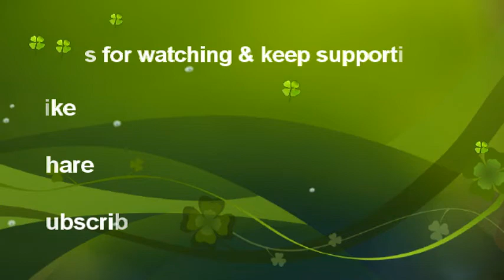kolam 93| karthikai maatham kolam | special vilakku kolam | karthikai deepam kolam | honey rangoli